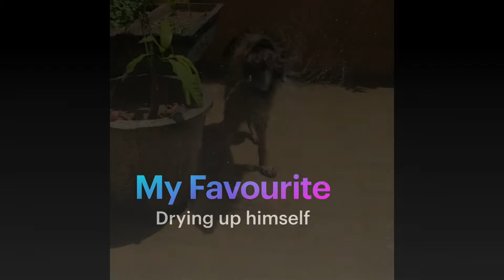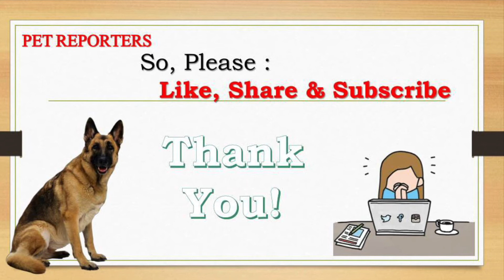Bath Time With Bruno. Ft. Mohit Vlog_20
Hello viewers. So this one is about Bruno’s bath time and how he takes a bath. This is filled with weird videos and funny photos. So sit backs and enjoy this wonderful pet video.